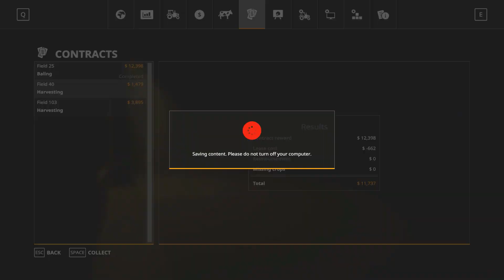FS19 WOLA ZABIERZOWSKA TIMELAPSE EPISODE 26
In this episode we do more contracts for the local farmers. Had some trouble re-fueling from the tanks on the farm. Hoses might be plugged. We do seeding and fertilizing and then we take on a large silage bale contract right next to home. I would like to one day buy this grass field if i ever get cows.